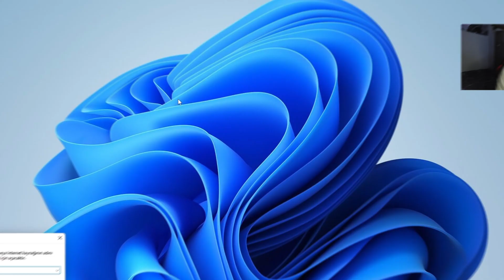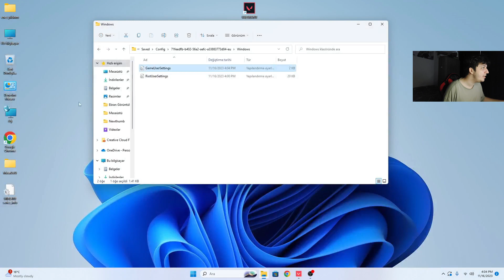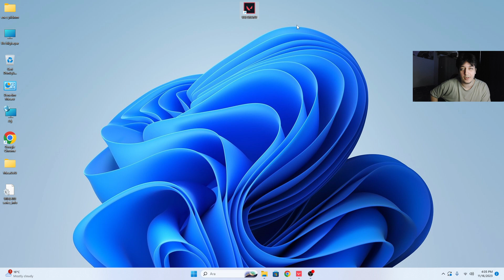VALORANT EN ETKİLİ FPS ARTTIRMA YÖNTEMİ | Valorant Fps Arttırma 2023 GÜNCEL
🚀 VALORANT FPS ARTTIRMA 2023 GÜNCEL - En Etkili Yöntemler! 🎮

Merhaba Valorant topluluğu! Bu videoda, oyun deneyiminizi bir üst seviyeye taşımak için Valorant'ta FPS artırmak için güncel ve etkili yöntemleri paylaşacağım. Bilgisayarınızın performansını optimize etmek ve daha akıcı bir oyun deneyimi yaşamak için bu ipuçlarını takip edin.

Bu ipuçlarını takip ederek, Valorant deneyiminizi daha keyifli hale getirebilir ve rakiplerinize karşı avantaj sağlayabilirsiniz. İyi oyunlar! 🎮✨